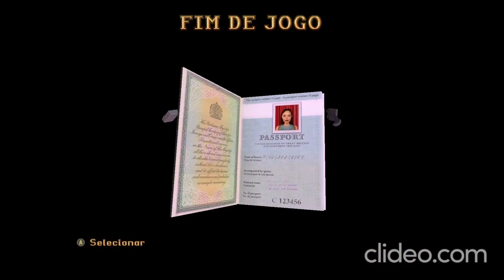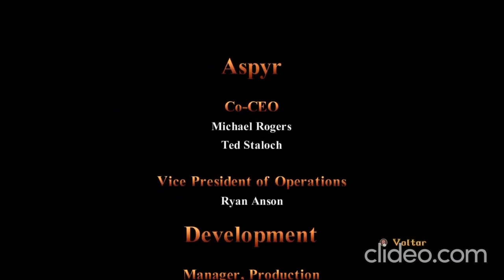Let's Play! Tomb Raider Remastered: temple of cats or mummies? You decide